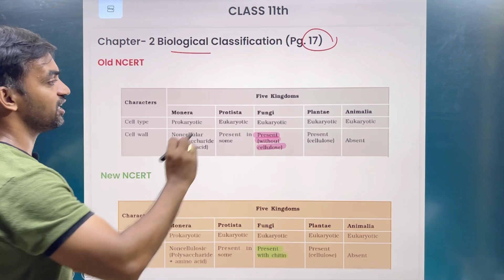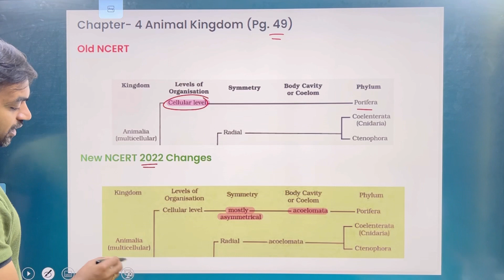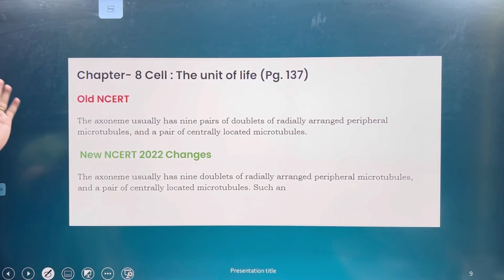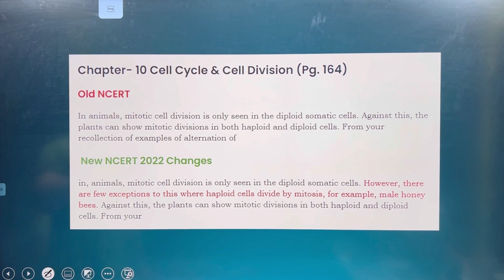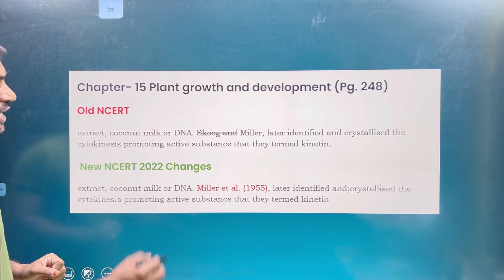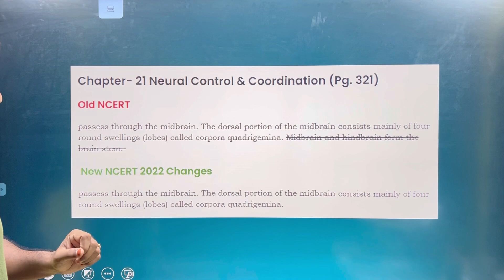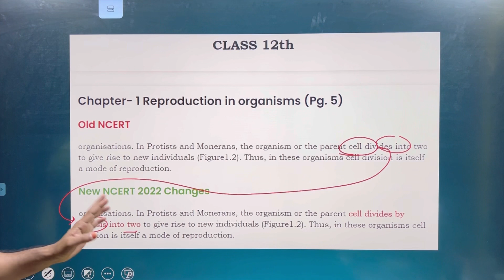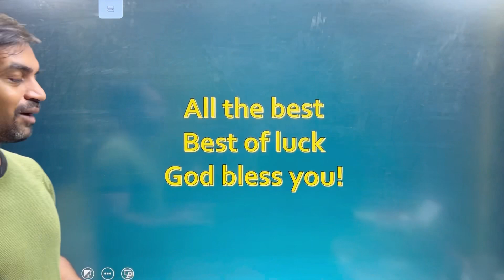What are the changes in NCERT 2022? | NEET 2022 preparation